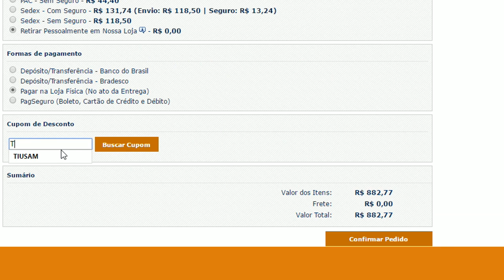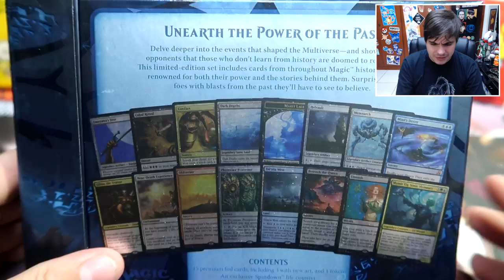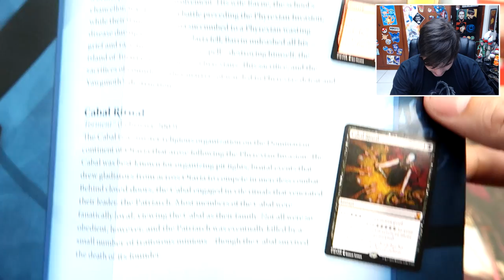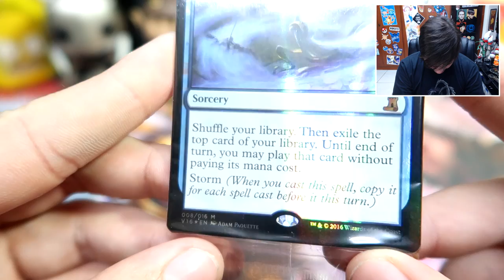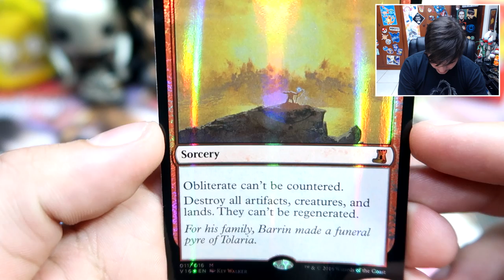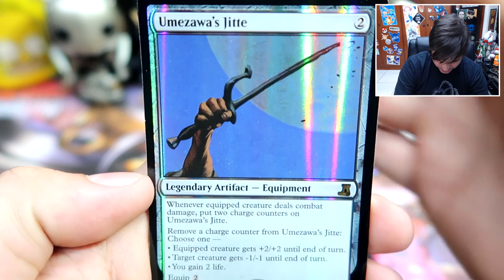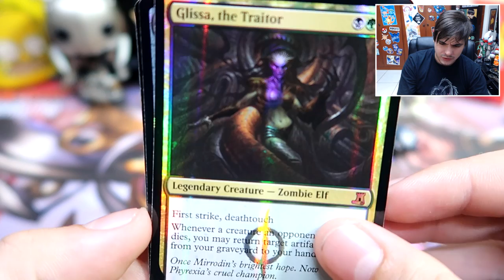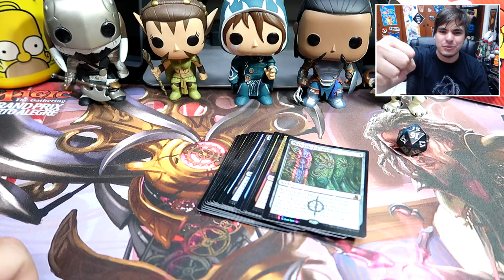Unboxing - From The Vault: Lore! (Item de Colecionador FODA!)